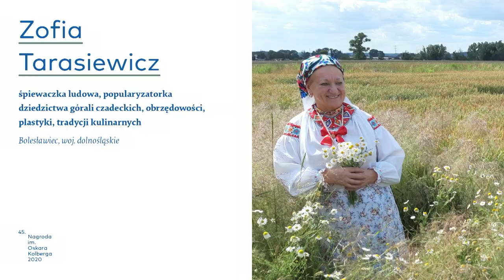Zofia Tarasiewicz | laureatka Nagrody im. Oskara Kolberga 2020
Felieton poświęcony Zofii Tarasiewicz, laureatce Nagrody im. Oskara Kolberga 2020 I kategorii dla twórców z dziedziny plastyki i folkloru muzyczno-tanecznego.

Nagroda, której patronem jest Oskar Kolberg – etnograf, folklorysta, kompozytor – została ustanowiona w 1974 roku i jest przyznawana w sześciu kategoriach: w dziedzinie twórczości artystycznej indywidualnej (sztuk plastycznych, literatury ludowej, muzyki instrumentalnej, śpiewu, tańca), kapel i zespołów folklorystycznych, w dziedzinie działalności badawczej, dokumentacyjnej, animacji i upowszechniania kultury ludowej. Wyróżnienia honorowe są przyznawane instytucjom i organizacjom szczególnie zasłużonym dla rozwoju i popularyzacji polskiej sztuki ludowej i folkloru.

Minister Kultury i Dziedzictwa Narodowego powierzył realizację konkursu Instytutowi Muzyki i Tańca we współpracy z Muzeum Wsi Radomskiej w Radomiu i jego oddziałem – Muzeum im. O. Kolberga w Przysusze. Fundatorami nagród finansowych są Minister Kultury i Dziedzictwa Narodowego oraz Samorząd Województwa Mazowieckiego. Laureaci otrzymają Medale im. Oskara Kolberga według projektu Anny Jarnuszkiewicz oraz pamiątkowe dyplomy. Partnerami wydarzenia są Samorząd Województwa Mazowieckiego i Stowarzyszenie Twórców Ludowych. Patronat medialny objęli Polskie Radio SA, TVP Kultura, „Gość Niedzielny" oraz portale KulturaLudowa.pl i MuzykaTradycyjna.pl.

Więcej informacji o nagrodzie (o jej patronie, misji, historii, organizatorach, towarzyszących wydarzeniach) oraz przede wszystkim o jej laureatach z lat 1974–2020 znajduje się na stronie internetowej Strona o charakterze bazy danych zawiera materiały biograficzne sukcesywnie aktualizowane i uzupełniane o fotografie, filmy, nagrania dźwiękowe przedstawiające laureatów, ich prace i osiągnięcia.